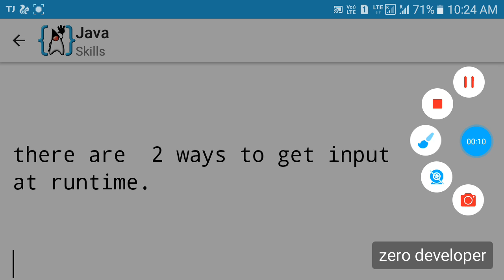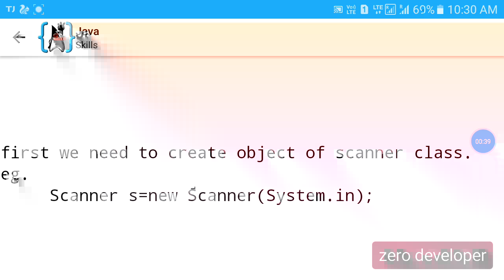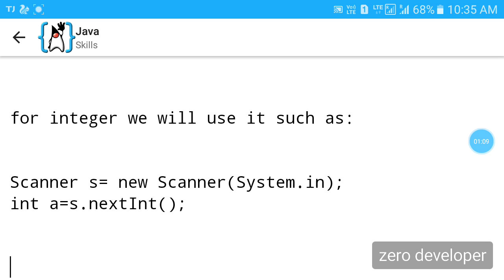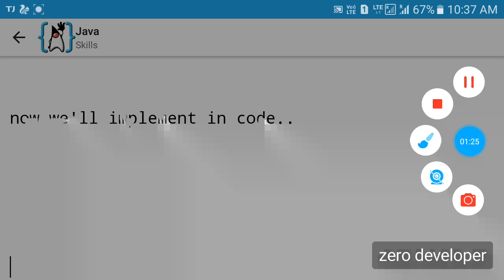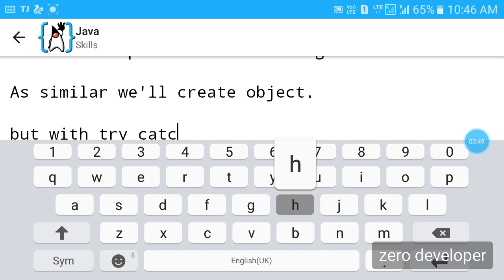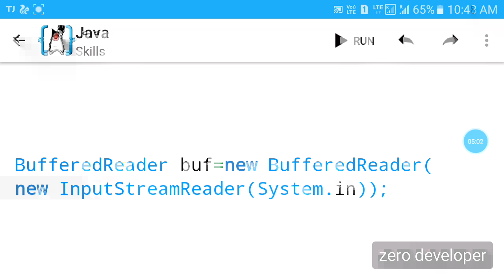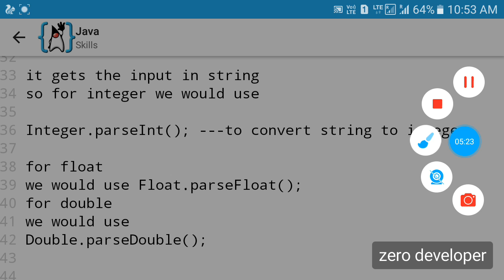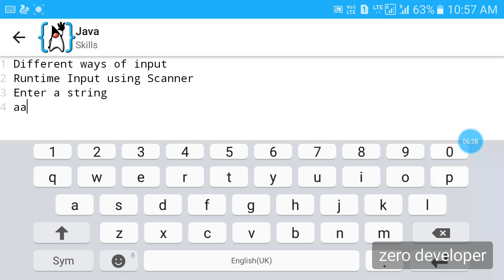Runtime input in java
It may be useful for you guys.